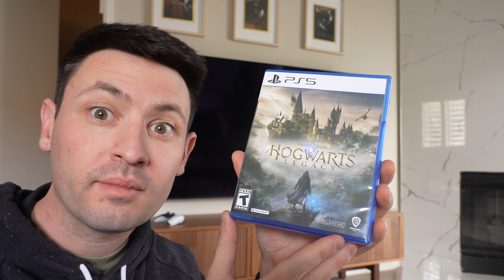Hogwarts Legacy is Bad - too much dialogue too and not really fun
I'm sorry this game is kind of bad.  It feels like wading through quicksand when playing it.
This is my honest reaction of Hogwarts Legacy for PS5.